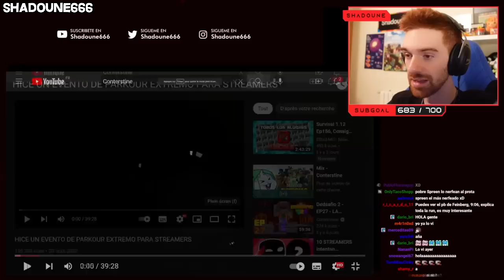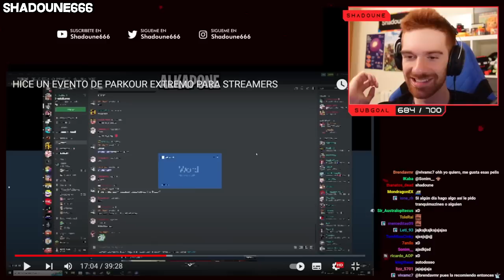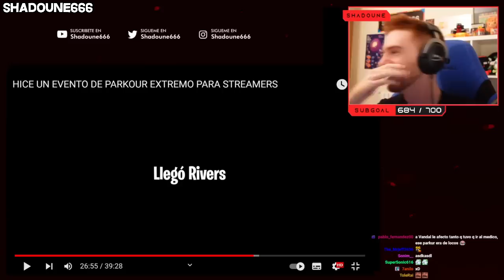SHADOUNE666 reacciona a HICE UN EVENTO DE PARKOUR EXTREMO PARA STREAMERS de Conterstine 😱🤣